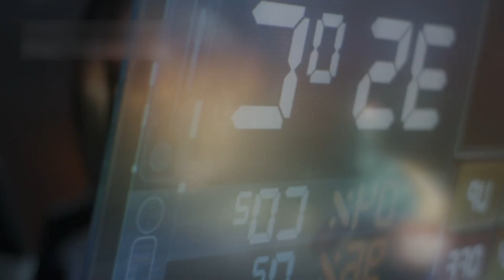James Webb Telescope Just Detected 750 Galaxies Beyond the Observable Universe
Explore the mysterious beginnings of our universe in this fascinating video 🌌. We dive into what scientists believe about the Big Bang and how new discoveries from the James Webb Telescope are challenging old ideas. From tiny galaxies to smooth cosmic structures, this video explains it all in simple words and with stunning space visuals 🚀.

Learn how our understanding of galaxy formation, cosmic expansion, and deep space is evolving with each new image. The universe might not be what we once thought – and this video makes it easy to understand why 🪐. Whether you're a science fan or just curious about space, this is the perfect video for you!